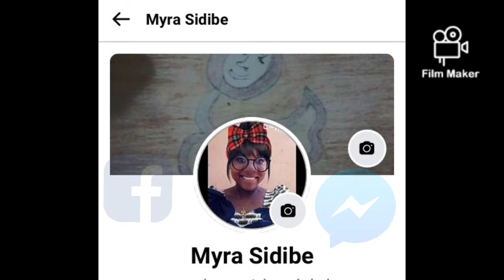Comment Apprendre à Parler Bambara || parler facilement notre langue Bambara||princesse Myra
coucou , bonne nouvelle !
enfin vous pouvez apprendre facilement et couramment Bambara étape par étape avec des cours en ligne adapté à votre besoin !!!

alors qu'attend tu ???
pour m'écrire sur Messenger Facebook : "Myra Sidibé"

Snap : myrasidibe33

🌹 pensée du jour🌹

gros bisous à ma mom depuis la réunion @brunella974 😘